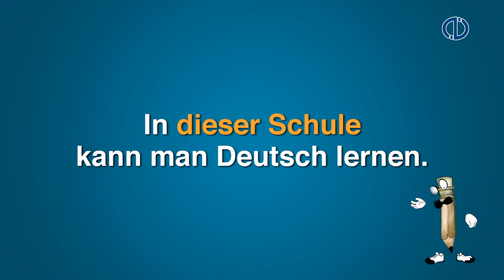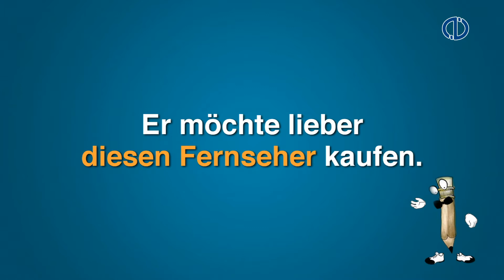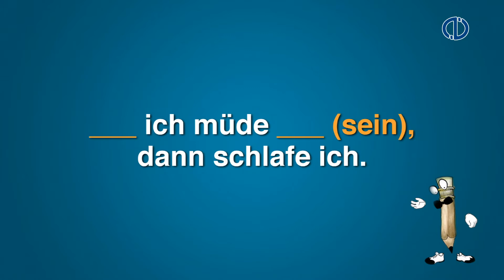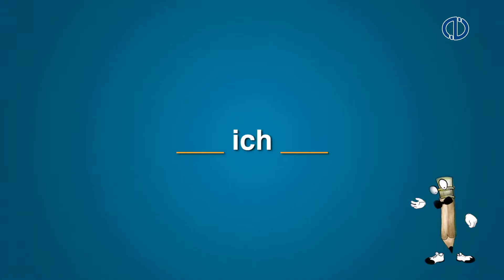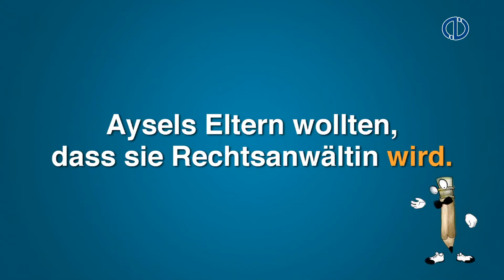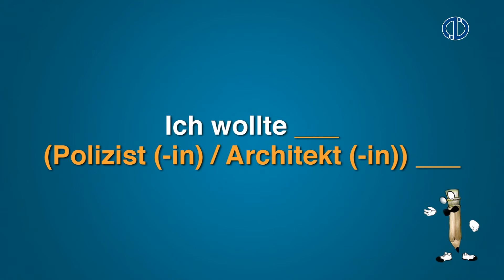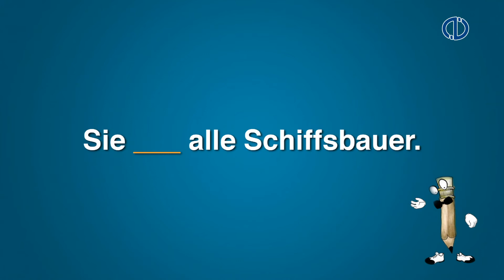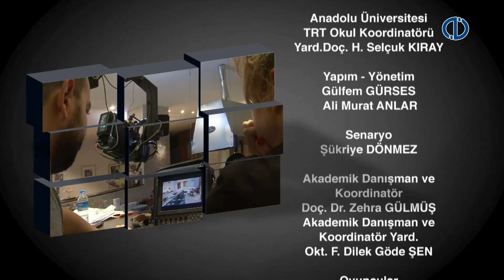Almanca II - Ünite4 - Uzman Anlatımı 2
Almana II dersi kapsamında uzman konu anlatımı yapılmıştır.